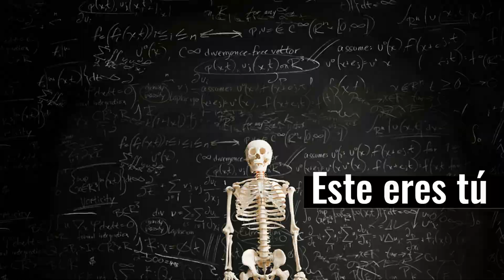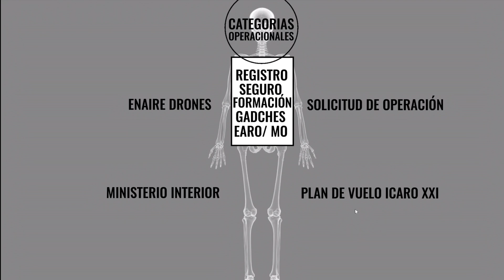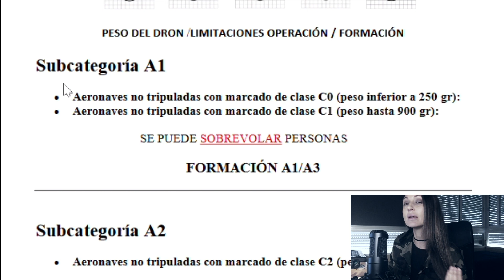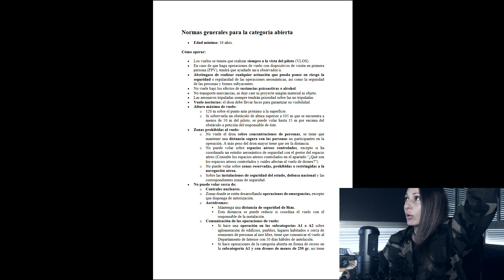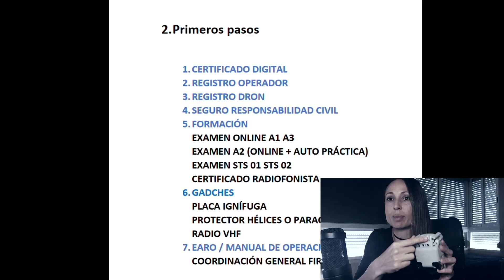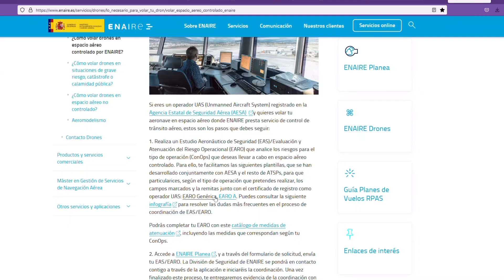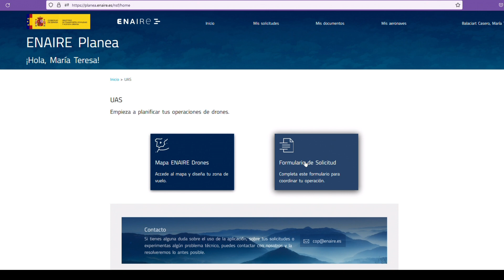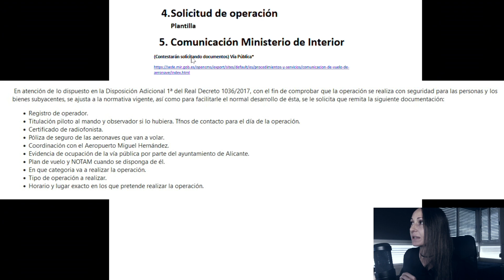DRONES - EN ESTE VÍDEO TE ACLARO TODAS LAS DUDAS - Punto por punto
AQUÍ TODO EL ESQUEMA CON SUS CORRESPONDIENTES LINKS:

1. Categorías de operaciones

2. Primeros pasos
1. CERTIFICADO DIGITAL
2. REGISTRO OPERADOR
Link del video donde explico cómo sacarselo:
3. REGISTRO DRON
4. EXAMEN ONLINE A1 A3 - TEMARIO
EXAMEN A2 (ONLINE + AUTO PRÁCTICA)
Link a la Autopráctica:
EXAMEN STS 01 STS 02
5. SEGURO RESPONSABILIDAD CIVIL
6. PLACA IGNÍFUGA
7. PROTECTOR HÉLICES
3. ¿Dónde se puede volar? - ENAIRE
4. EARO - Coordinaciones
PLANTILLAS DESCARGABLES Y EDITABLES:

- Solicitud de Operación (EMAIL + SOLICITUD CUMPLIMENTADA)
(ABAJO DEL TODO)
  5. Certificado de Radiofonista
LINK AL TEMARIO:
  6. Radio VHF
 7. Comunicación Ministerio de Interior
(Contestarán solicitando documentos) Vía Pública*
 8.Plan de vuelo ICARO XXI
Link a mi video explicativo:

PLANTILLA POSIBLE EMAIL PARA SOLICITUD DE OPERACIÓN:

Buenos días, me llamo XXXX y soy piloto de dron titulado en A1A2A3 Y STS01STS02, y también tengo mi Certificado de Radiofonista.

Siguiendo las indicaciones de ENAIRE le escribo para coordinar el vuelo, y adjunto la SOLICITUD firmada correspondiente.

OPERACIÓN VUELO DE DRON EN ALICANTE

1. Categoría ABIERTA -Espacio aéreo controlado

2. Operación VLOS - Fotografía y filmografía

3. Fechas de la actividad.
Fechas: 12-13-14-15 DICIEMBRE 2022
Horario local: 09:00-18:00 LT
Duración de la actividad: 120 minutos

4. Zona de Trabajo y Características de la Actividad (sistema de referencia WGS-84. Coordenadas geográficas).
Municipio y Provincia: Alicante, Alicante

A. Tipo de Zona (en grados, minutos y segundos. Polígono: Añadir tantos puntos como sea necesario).
Área Circular / Punto / Polígono

1 Latitud 38°20′48″N  Longitud 0°28′55″W
2 Latitud 38°20′46″N  Longitud 0°28′55″W
3 Latitud  38°20′46″N Longitud 0°28′48″W
4 Latitud  38°20′48″N Longitud 0°28′48″W

Dirección: PLAZA QUIJANO, Alicante, CP 03002

B. Altura Máxima sobre el Terreno (AGL) y Altitud Máxima sobre el Nivel del Mar (AMSL).
Unidad y Tipo 70 ft m / AGL 70 ft m / AMSL

Ale, si has leído hasta aquí, ya tienes todos los puntos aclarados.
A VOLAR!

ESQUEMA

0:00 Introducción
6:07 Categorías Operacionales
18:01 Primeros pasos
22:15 Earo
24:02 Enaire
30:13 Solicitud de Operación
31:59 Plan de Vuelo ICARO XXI